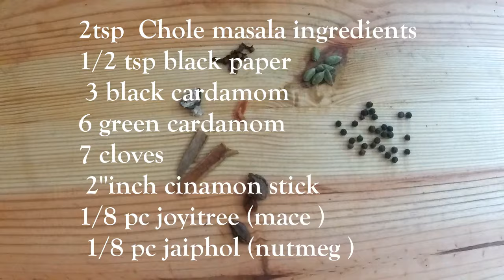Chole Bhature / Amritsari chole bhature/ Sumi's Cooking Diary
Today's recipe is chole bhature...